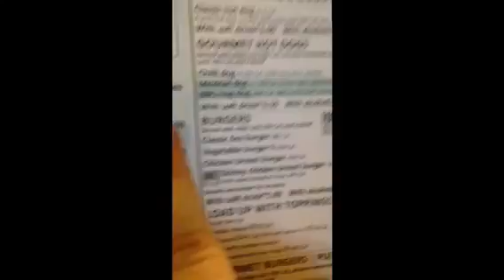Kessingland Holiday Day #3